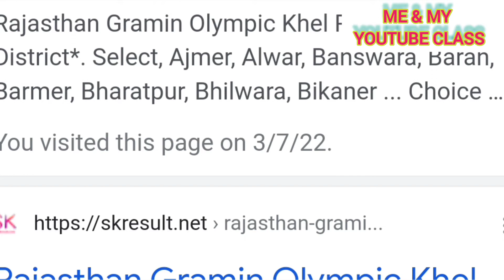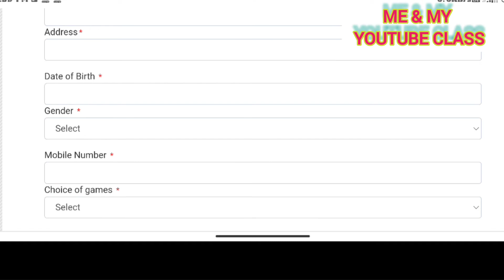राजस्थान ग्रामीण ओलिंपिक खेल :- जल्दी करें, पुनः आवेदन शुरू, इस योजना की पूरी जानकारी, और फायदे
कब खेलें जाएंगे, और कौन भाग ले सकता हैं साथ ही इससे जुड़ी सब बातें